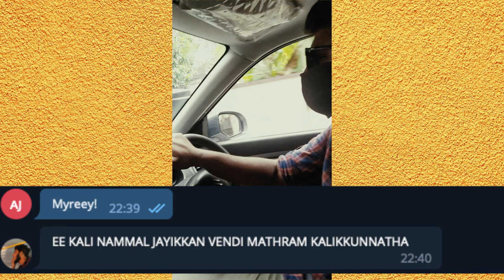The Making of FIND | Dank Mocumentary | Amal Manoj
Here is the making mocumentary of upcoming short film 'FIND'

Find is an upcoming thriller short film Written, Edited & Directed by Amal Manoj and Produced by Sajid Yahiya under the banner of Cinemapranthan Experiments in association with Black Light Entertainment.

Synopsis:
Siva's girlfriend went missing while he was locked in his apartment. His mission is to find her within a limited time frame with available resources.

Video shot and edited by: Alwin Jaison

Crew:
Written, Edited & Directed By: Amal Manoj
Produced By: Sajid Yahiya
D.O.P: Arun C Thomas
Creative Director: Alwin Saison
Asst. Director: Sujith Adhikarath,
Associate Camera: Sajan Sebastian
Asst. Camera: Akhil Joy
Stills: Sanal Lona
Presented By: Cinemapranthan Experiments
In Association with: Black Light Entertainment

Cast

Shiva Hariharan
Archana Ramath